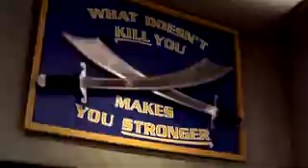FINAL DESTINATION 3 Trailer German Deutsch (2006)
Genre: Horror, Thriller -
Land / Jahr: Deutschland, USA, Kanada 2006 -
Regie: James Wong -
Drehbuch: Glen Morgan, James Wong, Jeffrey Reddick.